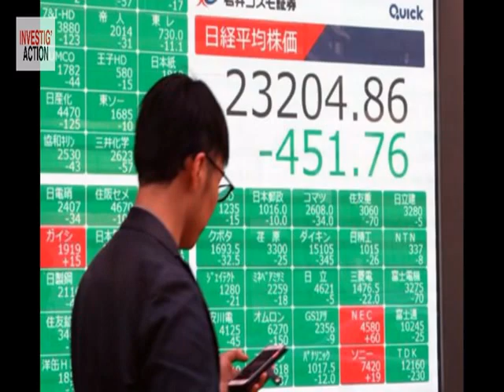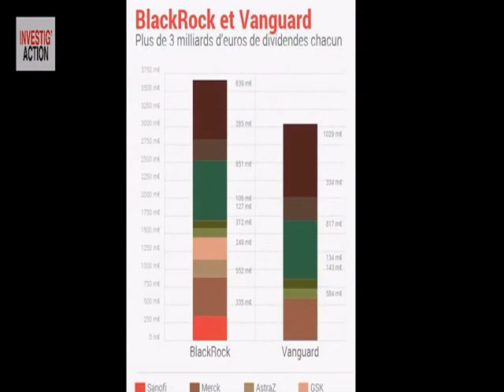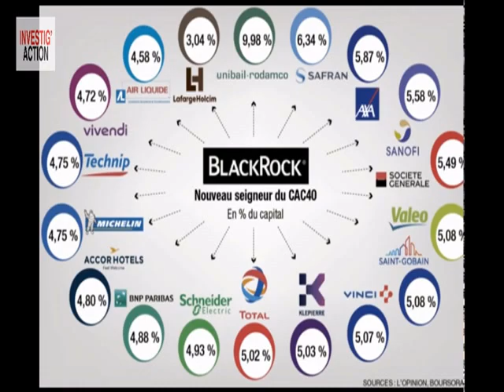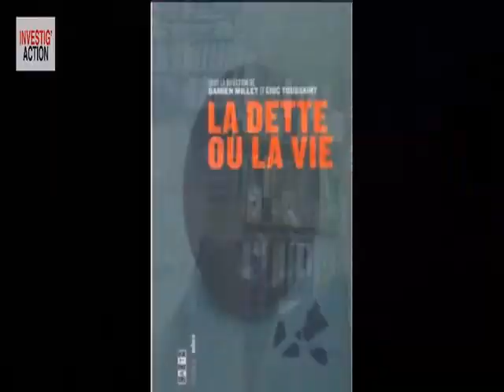ATTENTION !!!!CRISE ECONOMIQUE IMMINENTE :LE COVID-19 COMME PRÉTEXTE ?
Michel Collon s’entretient avec l’économiste Eric Toussaint (CADTM)
La crise économique risque d’être gravissime. Comme en 1929, annoncent certains experts. C’est à cause du coronavirus, disent les gouvernements occidentaux. Vraiment ? Alors pourquoi Eric Toussaint avait-il publié dès… mars 2019 « La crise qui vient » ? Selon lui, le virus n’est que le détonateur, l’étincelle qui déclenche mais ce n’est pas du tout la cause. Il est temps d’apprendre ce que cache le discours économique officiel. Eric Toussaint, économiste, animateur du CADTM (Comité pour l’Annulation de la Dette du Tiers Monde), nous explique les causes véritables et pourquoi on nous sort le prétexte du virus. Bien entendu, cela a à voir avec la facture à payer : par qui ?